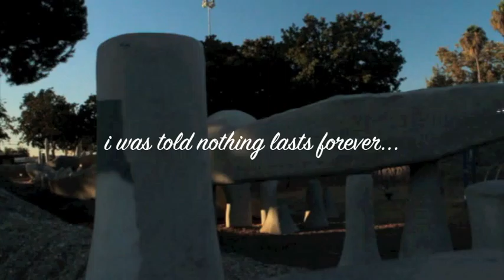Radio Head tribute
by greg campos
to NRW